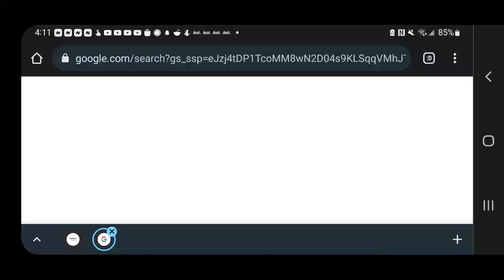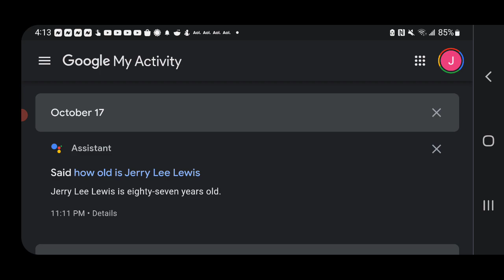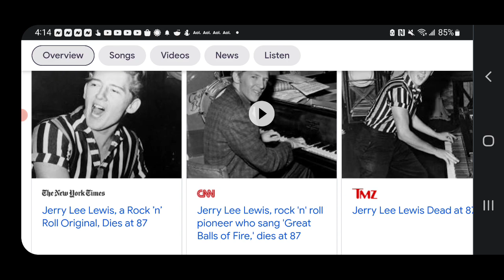Mandela Effect Regarding Jerry Lee Lewis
This is very interesting.  I searched when he died & how old was he at 11:11 just 11 days ago.  Now, he actually dies, 11 days later.